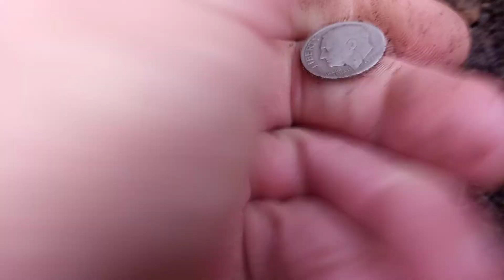a shining 46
AT-Pro Metal detecting